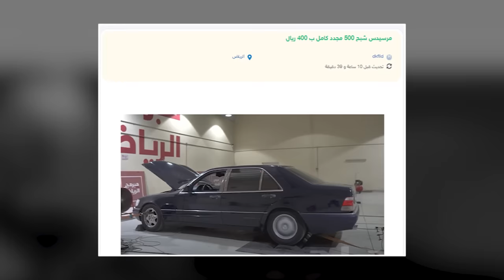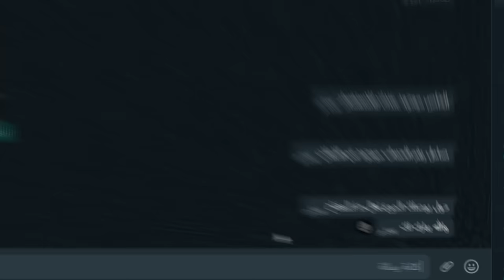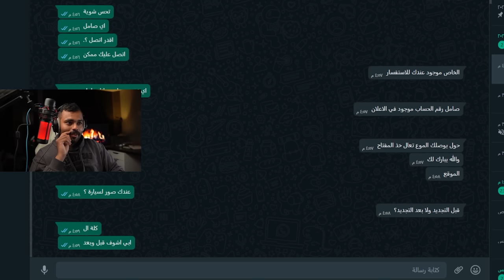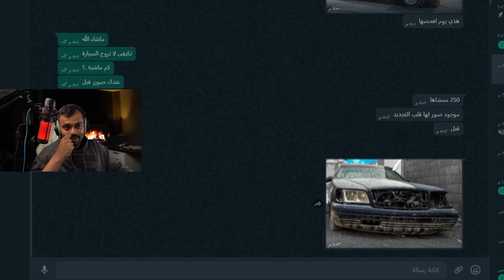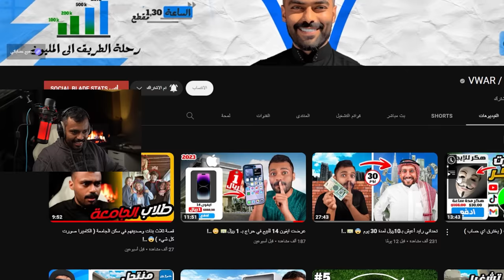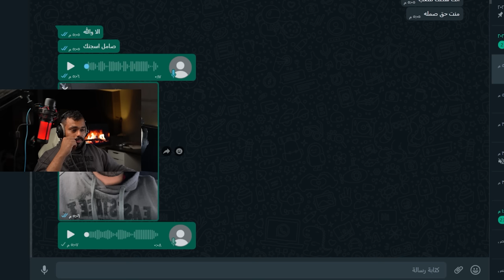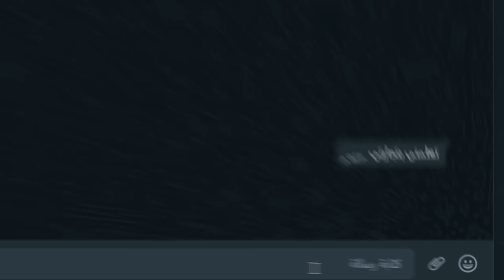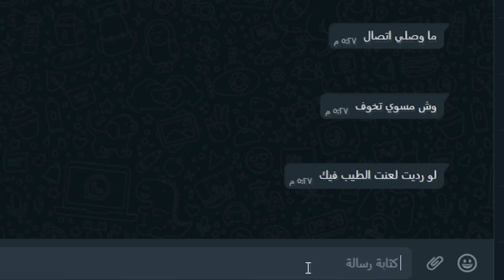شخص منتحل شخصيتي وعارض سيارتي للبيع في حراج ب 400 ريال😳..!